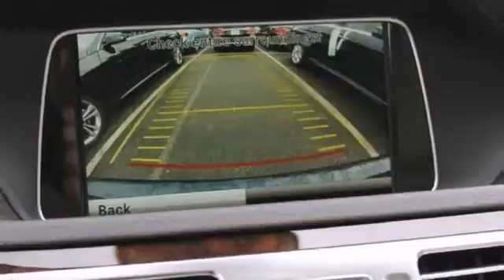2014 Mercedes-Benz E-Class White Plains NY Hartsdale, NY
Year: 2014
Make: Mercedes-Benz
Model: E-Class
Trim: E350 Luxury
Engine: 3.5L DOHC V6 DI Engine
Transmission: Automatic
Color: Lunar Blue Metallic
Interior: Silk Beige/Espresso Brown
Stock #: 41028W
Mercedes-Benz of White Plains is honored to present a wonderful example of pure vehicle design... this 2014 Mercedes-Benz E-Class E350 Luxury only has 9 miles on it and could potentially be the vehicle of your dreams! Sophistication & understated luxury comes standard on this Mercedes-Benz E-Class E350 Luxury. Well-known by many, the E-Class has become a household name in the realm of quality and prestige. This AWD-equipped vehicle handles well in any weather condition or terrain. You'll benefit from superb handling, improved steering and excellent acceleration. Drive any city's streets like you've lived there all your life using the navigation system on this Mercedes-Benz E-Class. This Mercedes-Benz includes: WHEELS: 18 AMG TWIN 5-SPOKE COMFORT BOX (PIO) SPLIT FOLDING REAR SEATS LANE TRACKING PACKAGE PREMIUM 1 PACKAGE REAR TRUNKLID SPOILER (PIO) LIGHT BURL WALNUT WOOD TRIM *PRICE TO FOLLOW* 3-SPOKE SPORT STEERING WHEEL KEYLESS-GO PACKAGE

Mercedes-Benz of White Plains, a proud member of the Pepe Auto Group, has been serving Westchester County and the surrounding areas since 1968. Come see why we have been awarded the prestigious "Best of the Best" award from Mercedes-Benz USA for the last 7 consecutive years! Whether you're looking for your next New Mercedes-Benz, Certified Pre-Owned Mercedes-Benz, or need to Service your existing one, our staff will be happy to assist you!